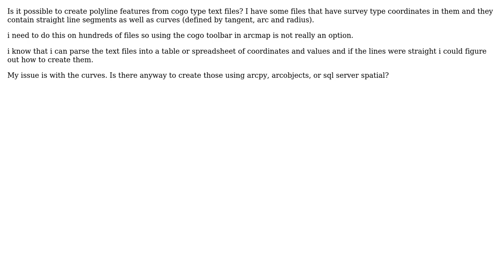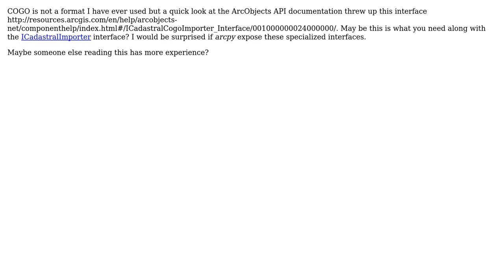GIS: Scripting creation of cogo polylines including curves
With thanks & praise to God, and with thanks to the many people who have made this project possible! You are responsible for your own actions.